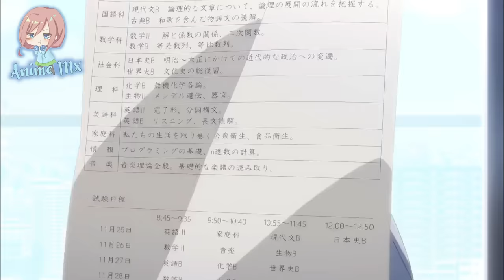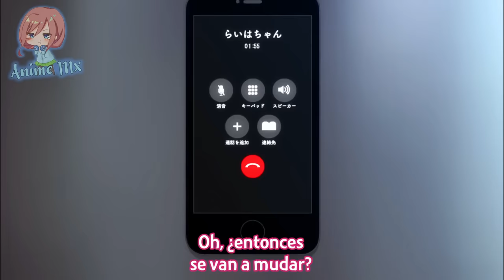Una niña le dice abuela a Nino | Go-Toubun no Hanayome